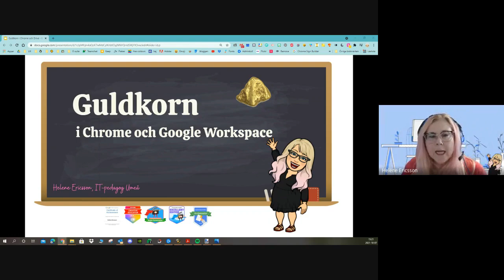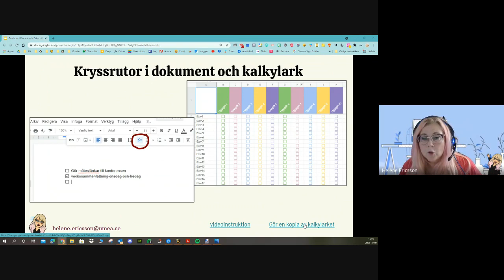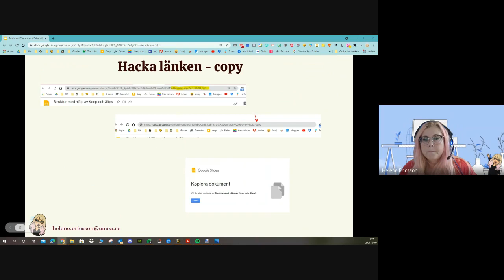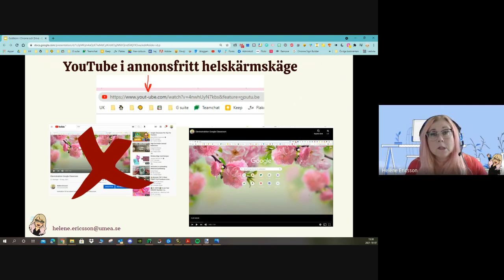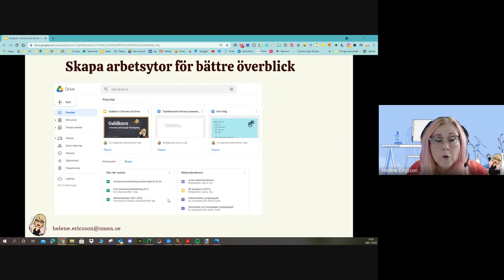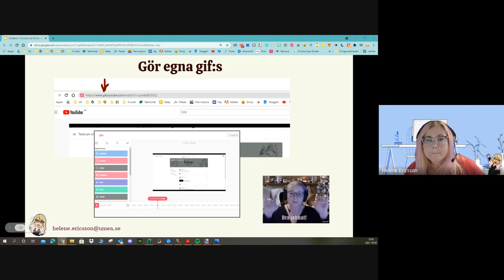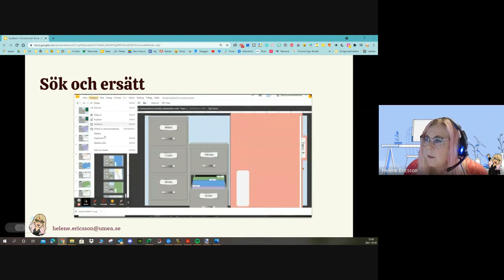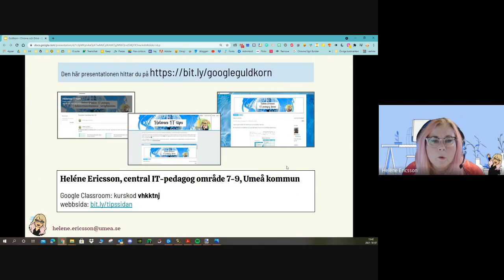Guldkorn i Chrome och Google Workspace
Här ger jag tips på saker du kanske inte visste du kunde göra i Chromes webbläsare och i Google Workspace.